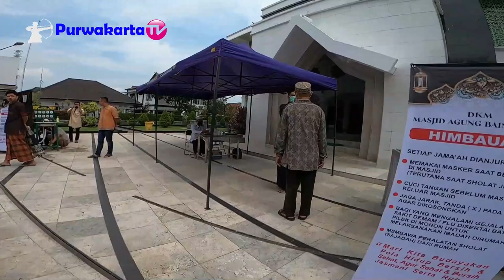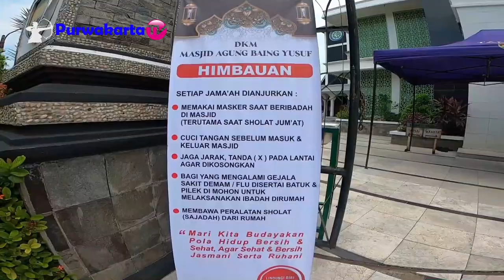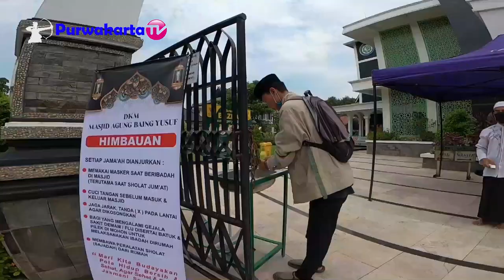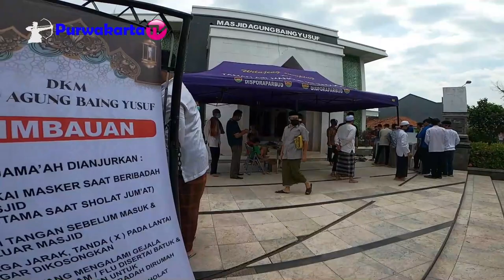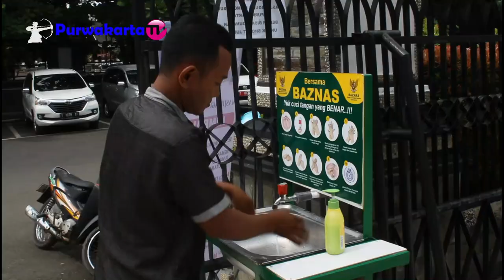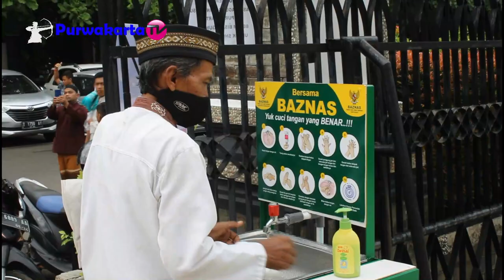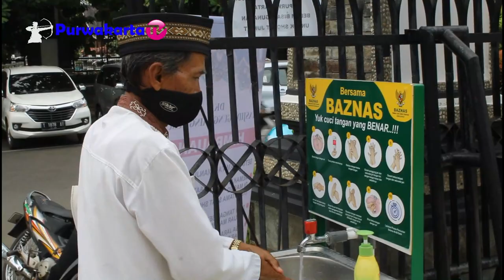HAMPIR 3 BULAN OFF KINI TELAH DIBUKA KEMBALI NEW NORMAL MASJID AGUNG BAING YUSUF PURWAKARTA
Assalamu'alaikum
Kabar Gembira untuk kita semuanya Alhamdulillah kita panjatkan kepada Allah SWT bahwasannnya Masjid Agung Baing Yusuf Purwakarta sudah di buka kembali untuk umum sejak   jum'at kemarin 5 Juni 2020. Persiapan pelaksanaan Solat Jum'at pun di siapkan oleh Pengurus DKM dibantu Satpol PP Pemkab Purwakarta dengan menggunakan standar protokol kesehatan untuk mengantisipasi kemungkinan kemungkinan penyebaran c0vid19, semoga kita diberikan kesehatan dan senantiasa berada dalam lindungan Allah SWT . Aamiin

Musik Original Karya :  Satria N Iman Guru SMPN 1 Purwakarta
Jika pemirsa Purwakarta TV berkeinginan membuat aransemen musik atau rekaman lagu silahkan hubungi langsung Kang Iman panggilan akrabnya di no Tlp / WA : 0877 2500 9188 di jamin anda puas .